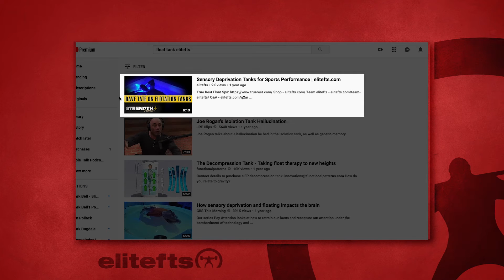elitefts Table Talk Podcast #21 - Dave Tate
Full Podcast on YouTube, iTunes, Spotify, Stitcher and Libsyn